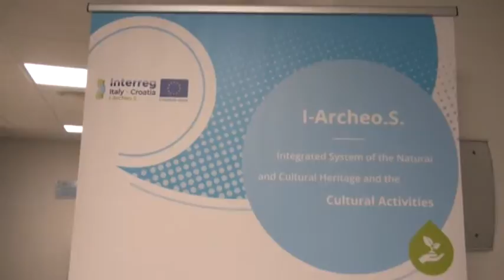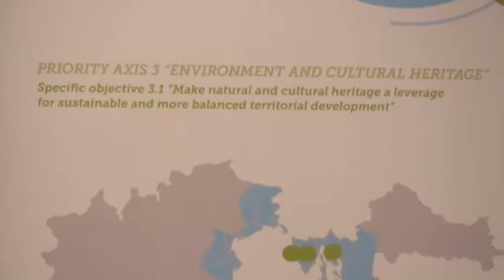Ipa Adriatic. Formato accordo per turismo e cultura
Firmato in regione un importante accordo per i cluster, sviluppo della cultura e del turismo tra gli obiettivi. L'intervista a Paola Di Salvatore dirigente della Regione Abruzzo